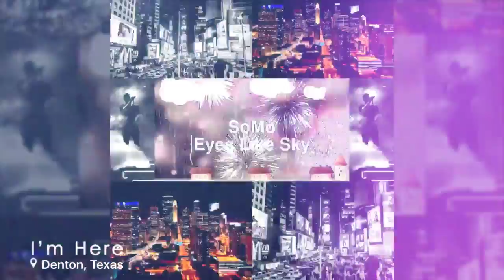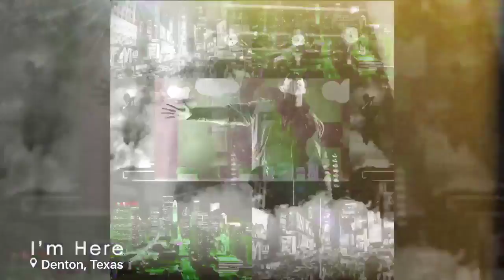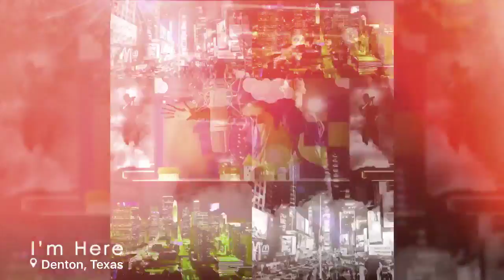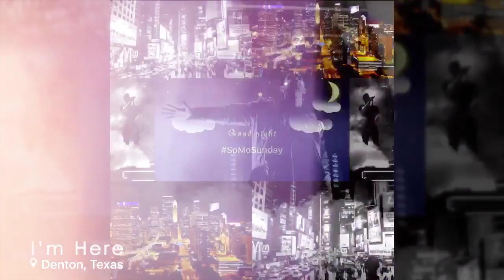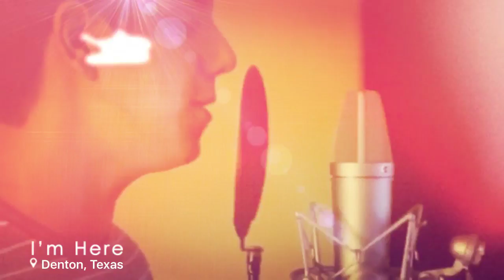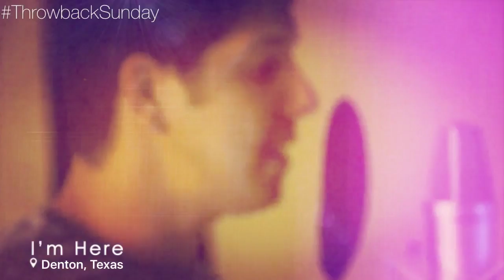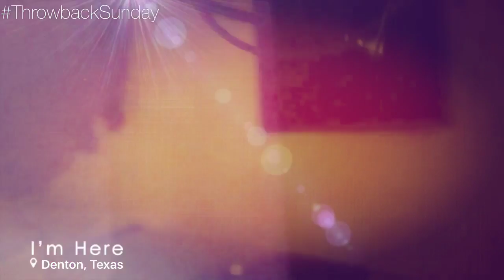SoMo - Eyes Like The Sky | Low ((OFFICIAL MASHUP/EDIT))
Happy SoMoSunday &

((SHARE AND COMMENT PLZ!))

THANK YOU TO ALL WHO WATCHED!!